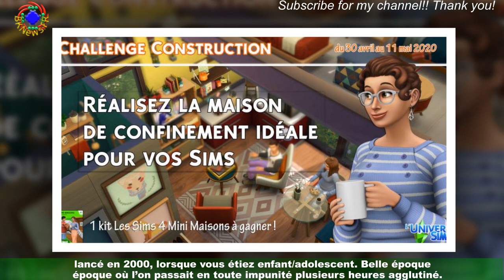Confinement : Les Sims de nouveau la cote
Vous faites peut-être partie de ces individus à avoir découvert les joies de la simulation de vie à travers le jeu vidéo Les Sims,lancé en 2000, lorsque vous étiez enfant/adolescent. Belle époque où l’on passait en toute impunité plusieurs heures agglutiné.e devant un écran à construire des maisons à la déco douteuse (peau de tigre en guise de tapis et lampes à lave façon 70’s dans tous les recoins) et à noyer son sim dans la piscine en retirant l’échelle.